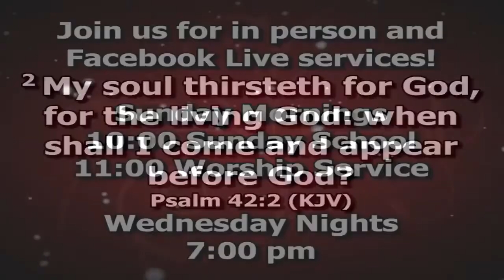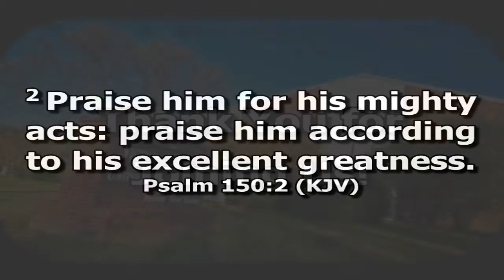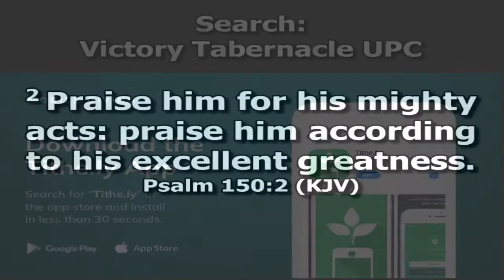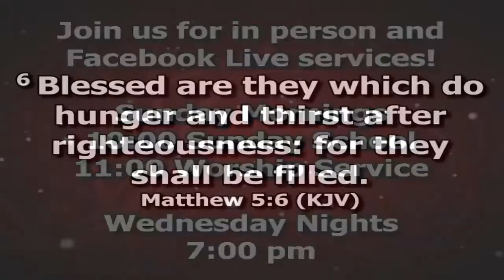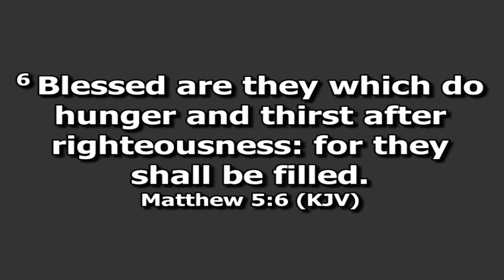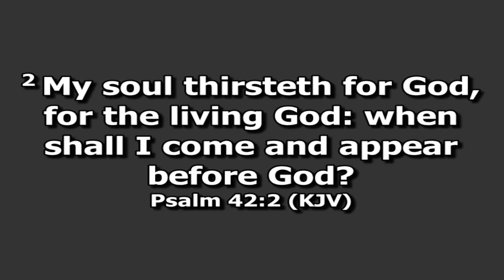Pastor Taylor Wednesday Night 6-23-21